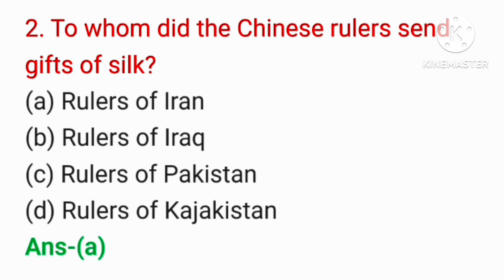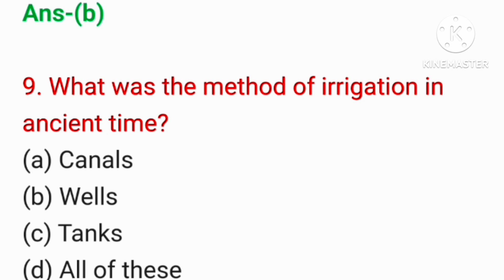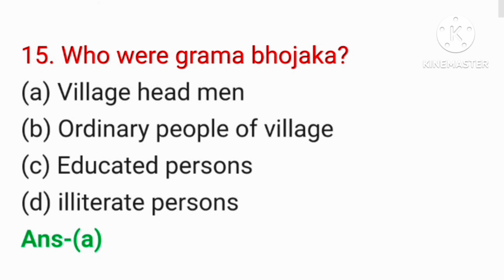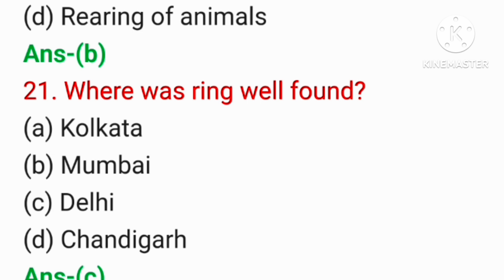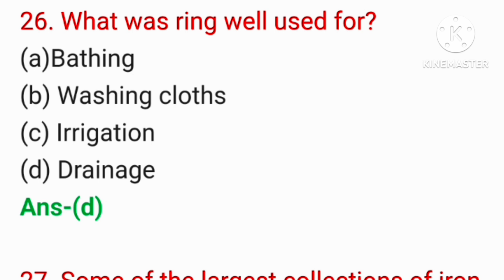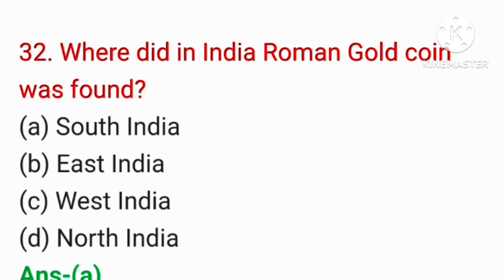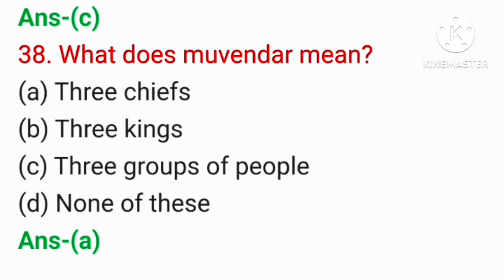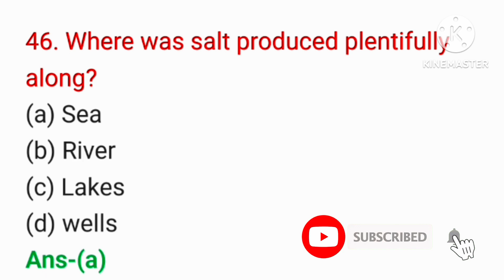Villages, Towns and Trade, Mcqs chapter 8 class 6 History